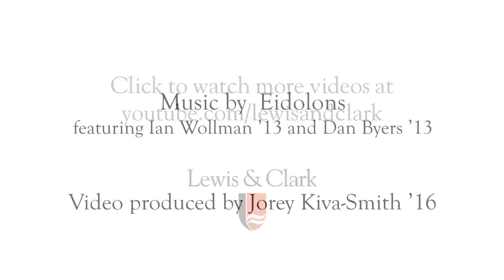Internship profile: Studio art and psychology major Kristina Nelson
Lewis & Clark's Career Development Center offers grant money for unpaid summer internships anywhere in the world.

This video features studio art and psychology major Kristina Nelson '15.

With financial support from the Stephanie Fowler & Irving Levin Internship Award, she worked for an unpaid summer internships at the Portland Garment Factory—acquiring real working world experience in her field of interest.

Video produced by Jorey Kiva-Smith '16